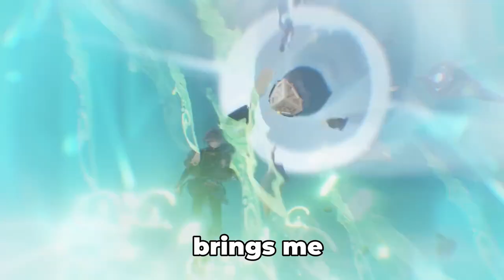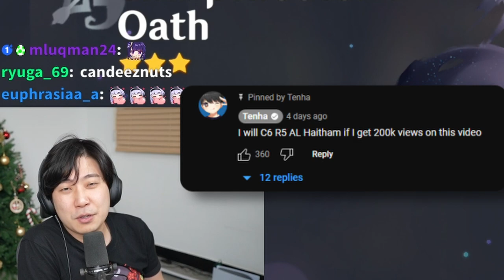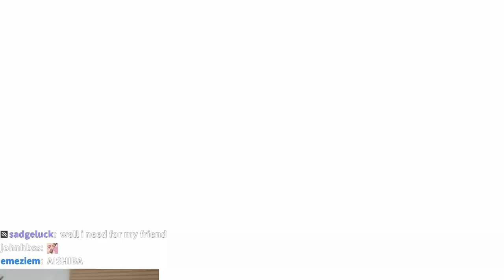I will C6 R5 Al Haitham if ...